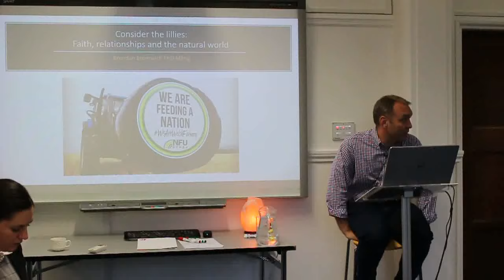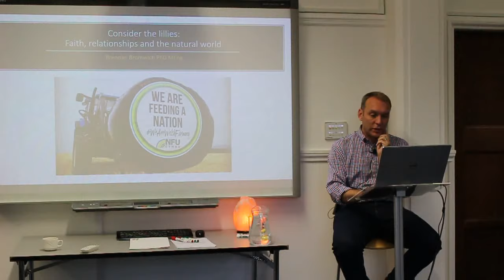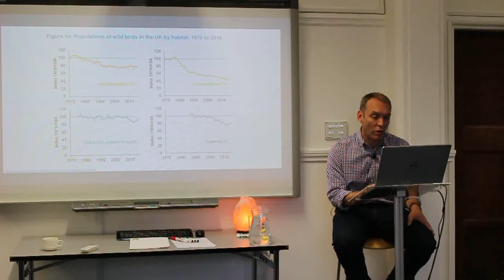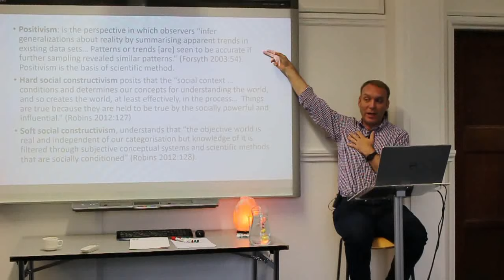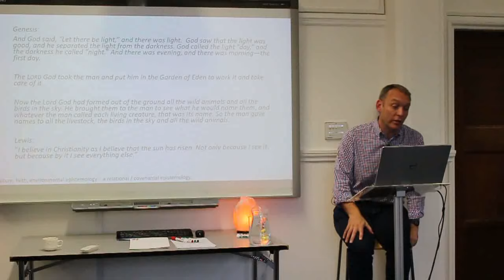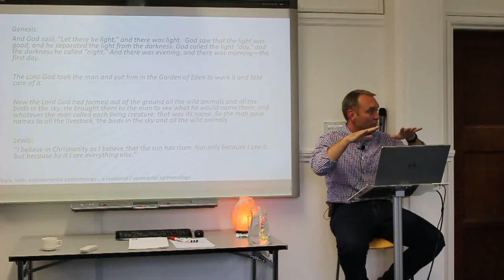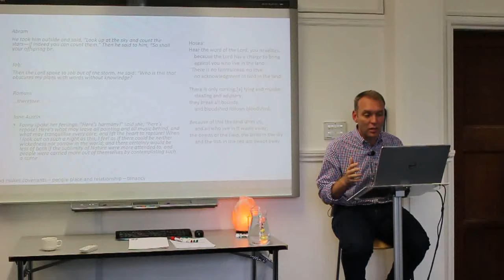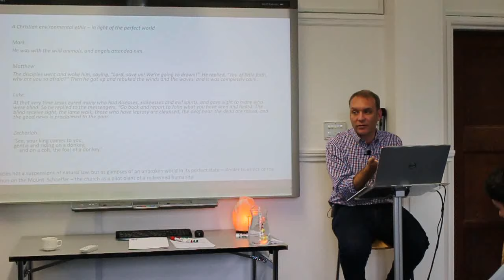Relational Thinking and the Environmental Crisis - Brendon Bromwich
In this talk given at the Social Reformers Summer School 2019, Brendon Bromwich explores relational thinking and the environment.